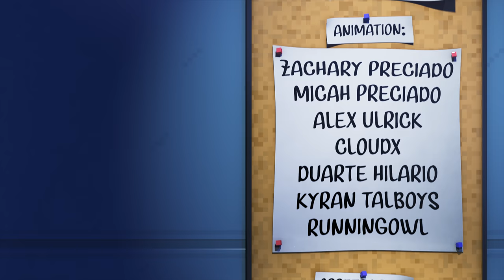AMONG US 🎵 1 HOUR | Minecraft Animated Music Video (“Lyin' 2 Me” Song by CG5)